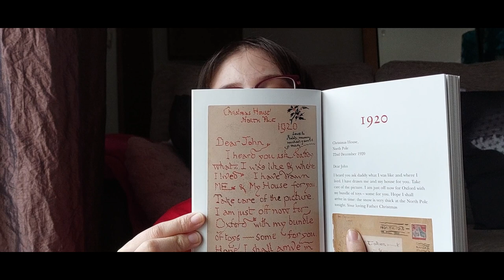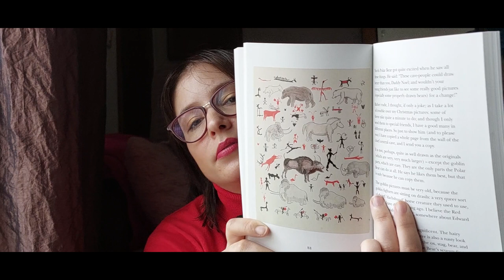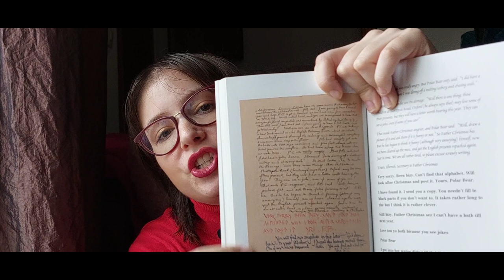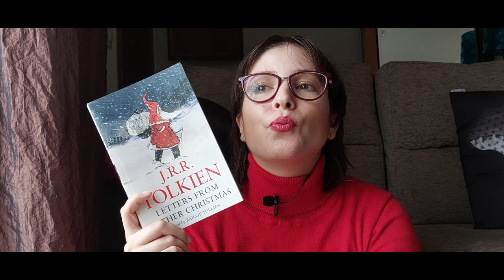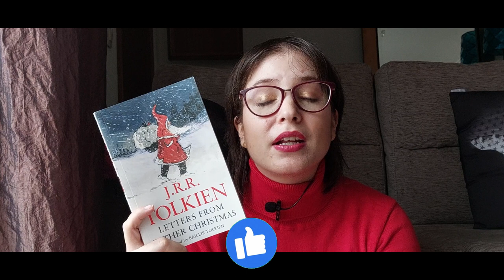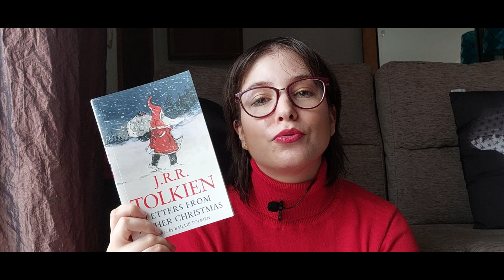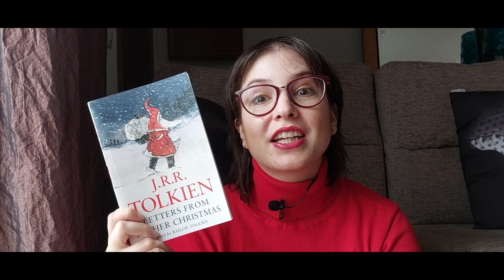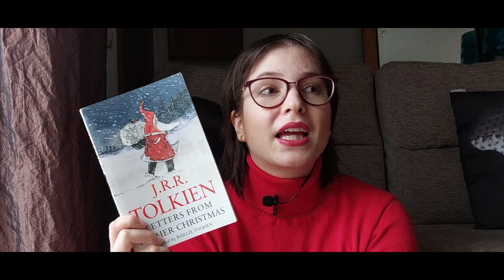Letters From Father Christmas by J. R. R. Tolkien | Books & Doodles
Hi guys! 🎄 !!!Merry Christmas!!! 🎄
In this video I bring you a christmassy book! Is my first book from Tolkien, Letters From Father Christmas. A compilation of letters that Tolkien wrote as Father Christmas to his children. Hope you enjoy!

👉Book mentioned:
Letters From Father Christmas by J. R. R. Tolkien

👉Timestamps:
00:00 Intro
01:42 About the book
12:36 My Tolkien reading project
17:46 Outro

👉Equipment and edition:
- Samsung A52s
- kdenlive